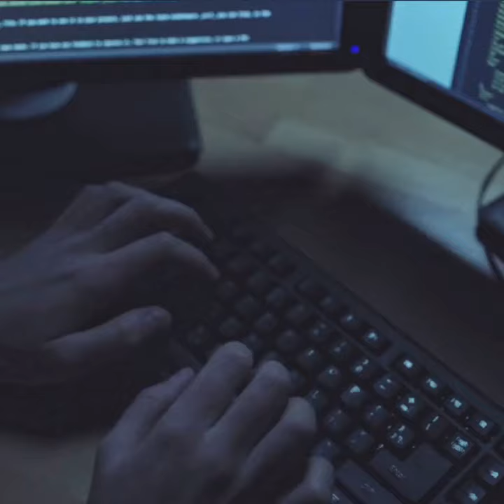NSS Labs Report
WatchGuard Earns Recommended Rating from NSS for High Security Efficacy and Low Total Cost of Ownership
For the third consecutive year, WatchGuard has achieved a “Recommended Rating” in the NSS Labs Next Generation Firewall Group Test. In the new report for 2019, WatchGuard earned high security effectiveness and low total cost of ownership, and is one of the only two products to block 100% of evasions.

All WatchGuard Firebox appliances in the UTM and NGFW family run the same Fireware operating system and security services, and thus benefit from the same efficacy, stability, performance and total cost of ownership strengths. Engineered for midsize and distributed enterprises that are struggling to effectively and affordably secure networks in the face of explosive bandwidth rates, encryption traffic, video use, and connection speeds, WatchGuard delivers total protection and visibility that is easy-to-deploy and manage.